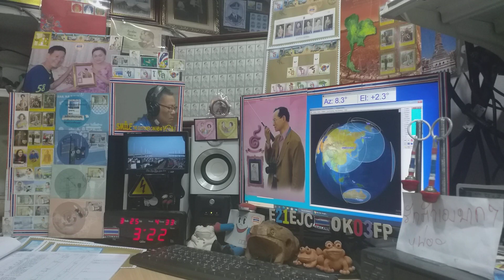R0CQ cw qso with E21EJC on Satellite DOSAAF-85 (RS-44) 25 MARCH 2021